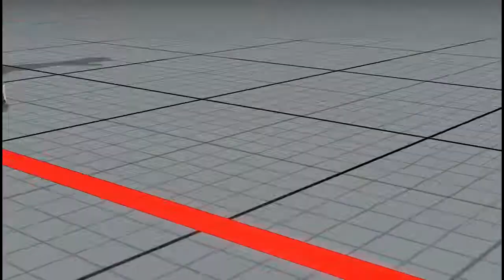Bonchan (Nash) vs Daikoku (Birdie)：ボンちゃん（ナッシュ） vs だいこく（バーディ）